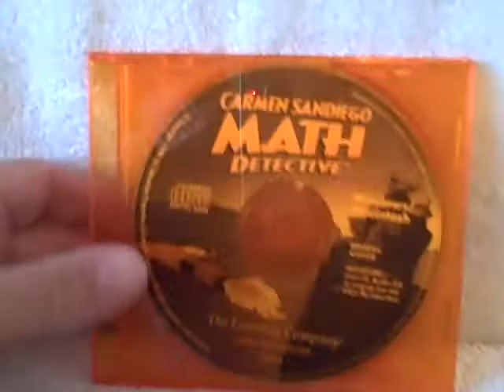Carmen San Diego Math Detective used CD ROM used Tested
For sale a used Carmen San Diego CD rom. CD is in real good shape and has been tested. This auction is for CD rom only no case, no instruction book. This item is for sale.